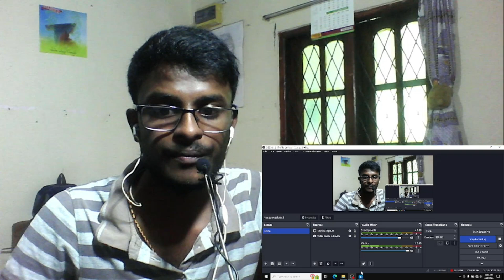Malayalee From India Official Teaser | REACTION !! | Dijo Jose Antony | Nivin Pauly | Listin Stephen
Presenting the Official Teaser of “Malayalee from India” Directed by Dijo Jose Antony & Produced by Listin Stephen

Director: DIJO JOSE ANTONY
Writer: SHARIS MOHAMMED
Producer: LISTIN STEPHEN
Produced: MAGIC FRAMES
Banner: MAGIC FRAMES
Co-Producer: JUSTIN STEPHEN
Director of Photography: SUDEEP ELAMON
Line Producer: SANTHOSH KRISHNAN
Editor and Colorist: SREEJITH SARANG
Production designer: PRASANTH MADHAV
Art director: AKHILRAJ CHIRAYIL
Executive Producer: NAVEEN P THOMAS
Chief Associate Director: BINTO STEPHEN
Makeup: RONEX XAVIER
 Costume designer: SAMEERA SANEESH
Production Controller: GIREESH KODUNGALLUR
Thrills: BILLA JAGAN, ASHARAF GURUKKAL
Sound Design: SYNC CINEMA
Final Mixing: RAJAKRISHNAN M R
Administration and Distribution head: BABIN BABU
Production In charge: AKHIL YESODHARAN
Stills: PREMLAL PATTAZHY
VFX: PROMICE
Marketing: BINU BRINGFORTH